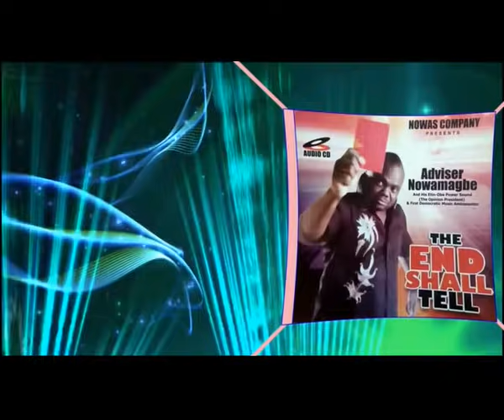ADVISER NOWAMAGBE Old Musical Full Album Titled: The End Sh@ll Tell